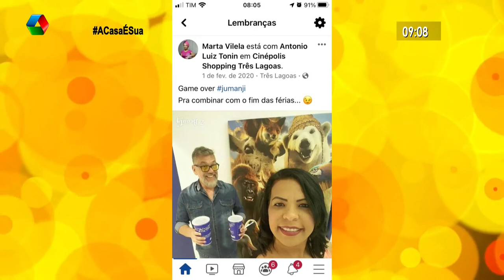Babados&Boatos Rola o primeiro beijo no BBB21